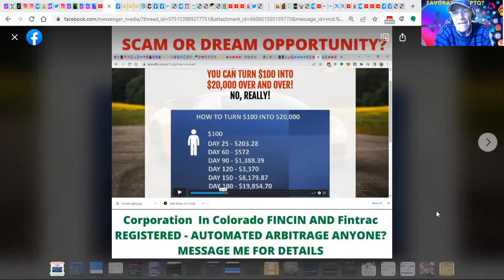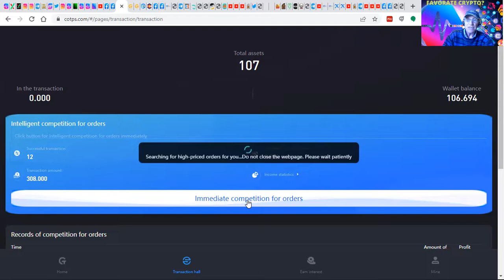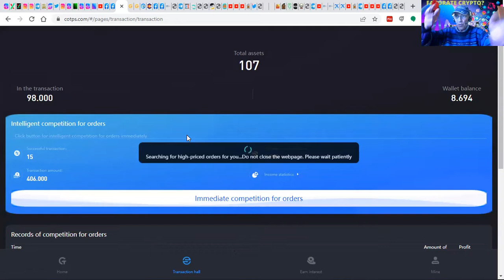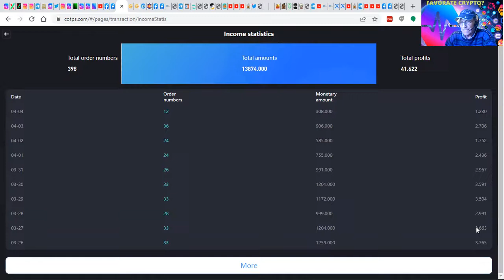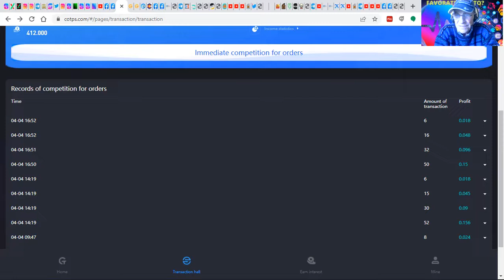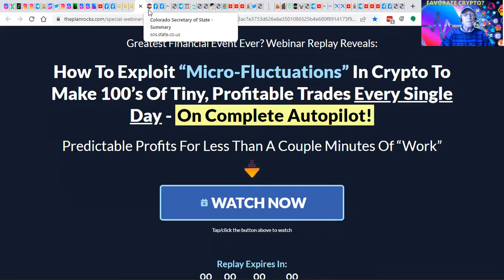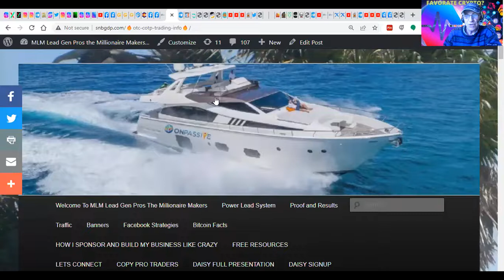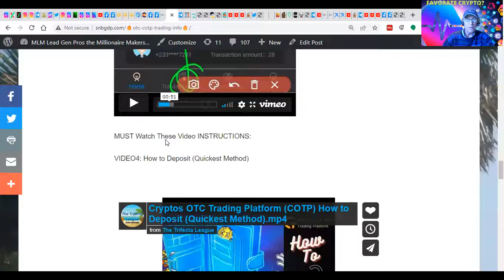COTPS SCAM OR DREAM OPPORTUNITY?